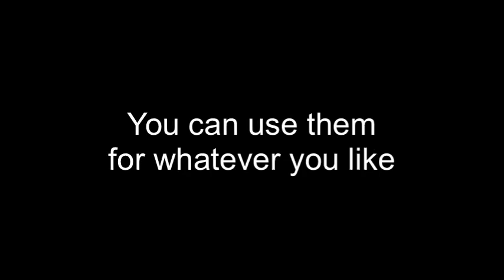Fankit and Soundfont video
These are all in GarageBand (besides the voices and ones I didn’t make besides JelliTan)
Castle Bass - Liverpool
Psyclaunt - Synth Pop Strings
Pufflu - My voice 😑
Bugalkin - French Horn
Titemite - Hard Bass House (or Natural Bass House)
Lucifork - Supergroup Lead/ Electron Echo
Phant-O-Fant - Clarinet
Snalagool - Pressure Drop Bass
Bachtopus - Classical Grand
Glockopod - Glockenspiel
Cauwbelsa - Studio
Zlumburr - Heavy
Unichero - Roots
Molterhoo - Erhu
Cadavox - Vox Box Lead
Barbeerd - My voice 😑
Whimslow - BomBots voice 😑
JelliTan - Strings (Pizzicato, Staccato, & Sustain)
Wokstache - Thrumpet Synth (LMMS)
Grayskare - Wild West Saloon (Nexus 2 plug-in from FL Studio)
Snapptrapp - Trap Door
Radiashell - Tight Trap
Angellegna - Light Bulbs/ Hard Rock
Turnabass - Slap Bass (BandLab)
Fluggles - Fifties Sci Fi
Dadpole - Girls Choir 2
Seelsteal- Icy Synth Lead & Coffee Shop
 Peeyache- Massive Wobble Bass
Glimmini - Vocal 😑

This will be edited as more Spectrals are released